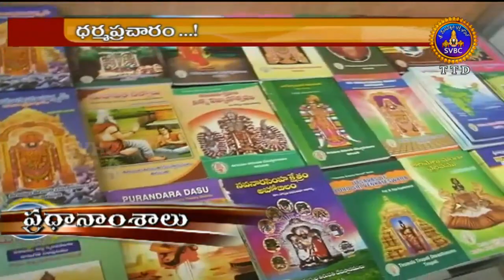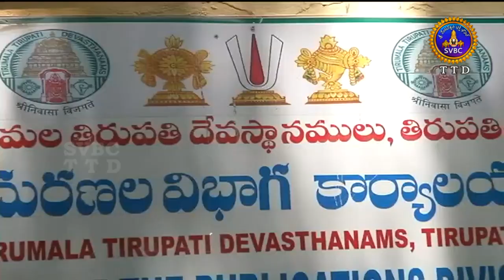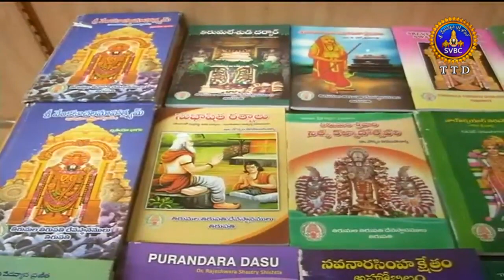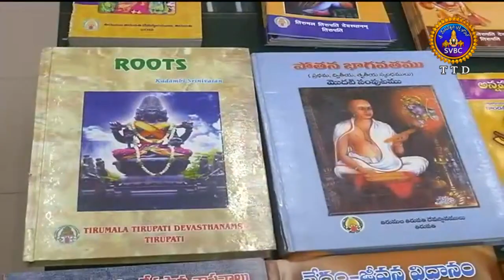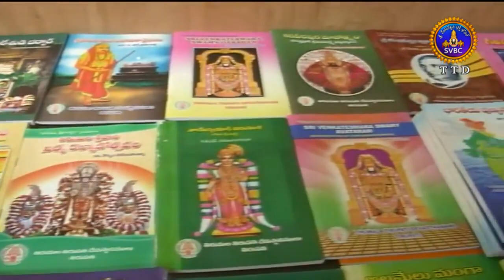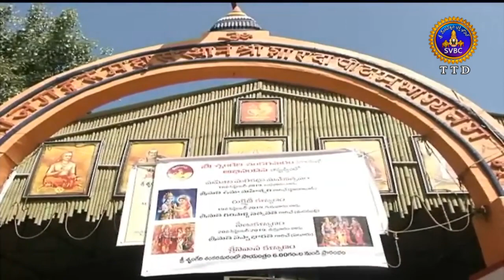ఆధ్యాత్మిక విశేషాలు | Adhyatmika Viseshalu | 10PM | 21-09-19 | SVBC TTD